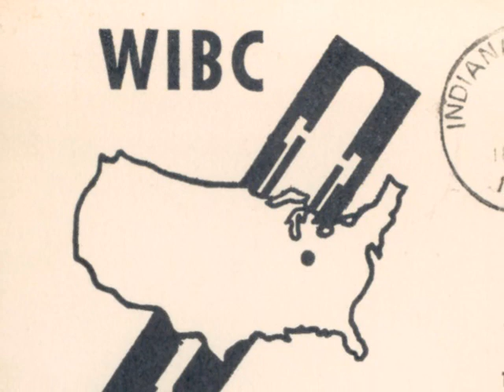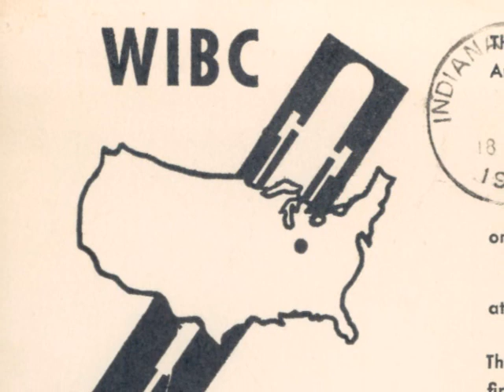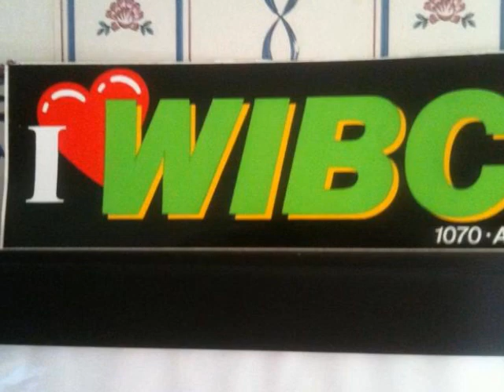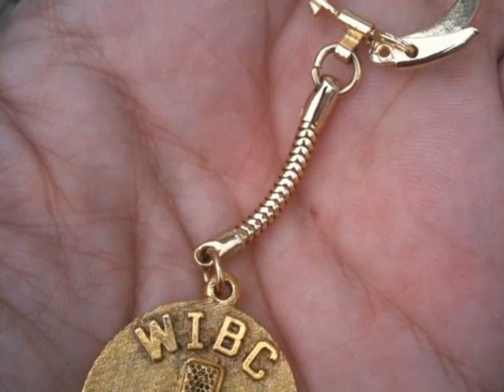WIBC 5 12 73 Lou Palmer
A piece of Indiana Radio History.   From 5-12-73.   This is about 10 minutes of 1070 WIBC Indianapolis.   Starting off with a tag read by Jerry Baker about the Indiana Pacers ABA Season.  Then followed by a one minute Heller jingle for WIBC, Then live at the track, its Lou Palmer with some highlights of the day, including an ill run qualification by AJ Foyt, the fatal crash during practice of Art Pollard, and a demonstration of how how little the 200mph mark was missed that year with a little help by Tom Lucas.    Donald Davidson also gives insight.